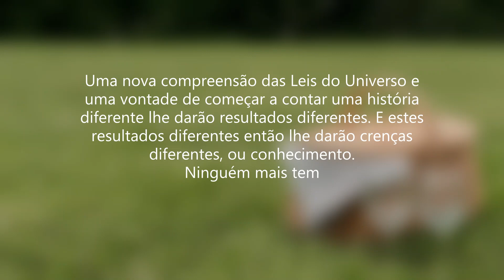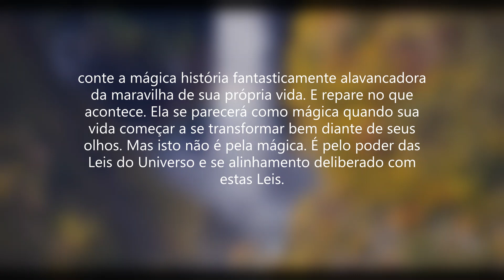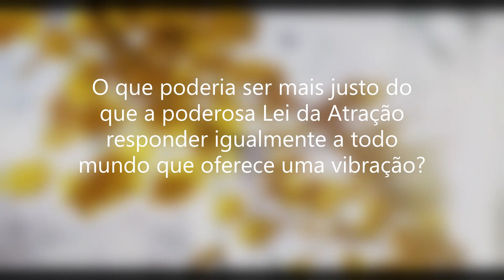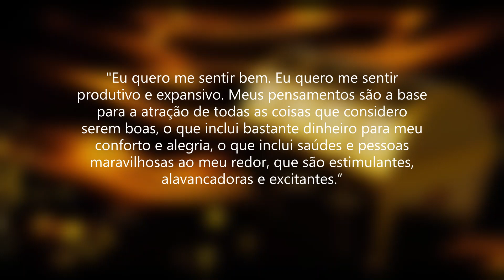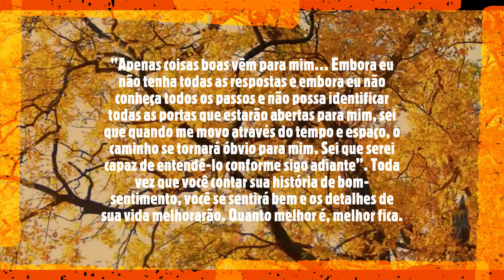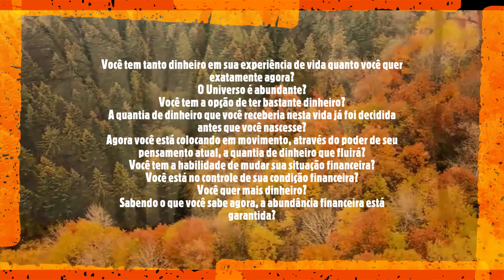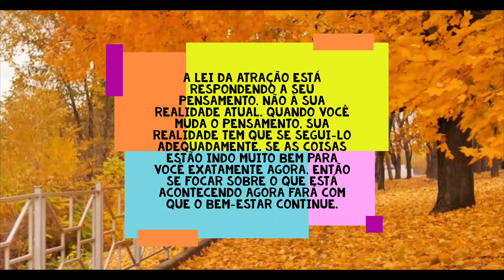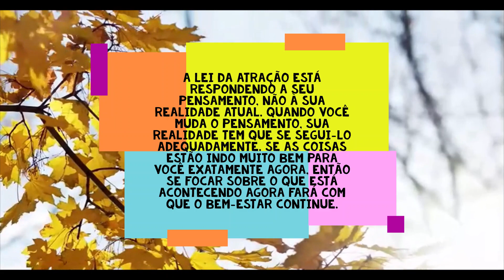Dinheiro atrai dinheiro: Use a lei da atração para conseguir riqueza, saúde e felicidade - 5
Dinheiro atrai dinheiro: Use a lei da atração para conseguir riqueza, saúde e felicidade, de Esther & Jerry Hicks.
Vá direto à essência do livro, por Vahora
-Neste vídeo: frases para repetir ao contar uma nova história, fórmula da abundância, perguntas libertadoras e de mais fluição de abundância.